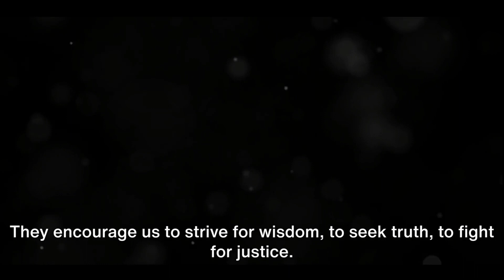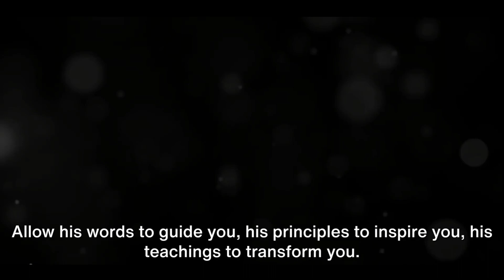The History Of Confucius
More About Confucius

confucius,
confucius quotes,
confucius philosophy,
confucius clone high,
confucius documentary,
confucius quotes about life,
confucius say,
confucius movie,
confucius teachings,
confucius audiobook,
confucius analects,
confucius amogus,
confucius analects audiobook,
confucius and harriet,
confucius and confucianism,
confucius and harriet clone high,
confucius analects explained,
confucius ai,
confucius and lao tzu,
analects of confucius,
anchorman confucius,
analects of confucius explained,
analects of confucius audiobook,
alan watts confucius,
ancient china confucius,
audiobook confucius,
amogus confucius,
analects of confucius tagalog version,
a story from confucius,
confucius biography,
confucius book,
confucius buddha jesus and muhammad,
confucius best quotes,
confucius bottega veneta,
confucius biography in hindi,
confucius beliefs,
confucius bob,
confucius birthday,
confucius bbc,
best confucius quotes,
bettany hughes confucius,
biography of confucius,
b.o.b confucius,
bruce lee confucius,
bbc confucius,
book of confucius,
bade confucius mor mayaru,
book of rites confucius,
buddha confucius laozi,
confucius clone high season 1,
confucius crash course,
confucius cartoon,
confucius chinese philosopher,
confucius chow yun fat,
confucius clone high original,
confucius china,
confucius classroom,
confucius clone high clips,
clone high confucius,
clone high season 2 confucius,
chinese philosopher confucius,
clone high confucius old design,
clone high confucius and harriet,
capo confucius,
china confucius,
crash course confucius,
clone high confucius moments,
chris farley confucius,
confucius documentary bbc,
confucius dance,
confucius dance drama,
confucius don drummond,
confucius descendants,
confucius documentaire,
confucius dancing mood,
confucius darshan,
confucius drawing,
diggy's adventure temple of confucius,
don drummond confucius,
diggy's adventure confucius library,
doctrine of the mean confucius,
documentary confucius,
duke 551 confucius fountain pen,
descendants of confucius,
describe the life and teachings of confucius,
dance drama confucius,
duke 551 confucius fude,
confucius explained,
confucius ethics,
confucius erb,
confucius espanol,
confucius education,
confucius everyone has two lives,
confucius educational philosophy,
confucius edit,
confucius eduseeker,
confucius english,
erb confucius,
eastern philosophy confucius,
einzelgänger confucius,
entourage confucius,
ted ed confucius,
history of ancient china dynasties confucius and the first emperor,
confucius political thought ugc net in english,
confucius family tree,
confucius full movie,
confucius filial piety,
confucius for middle school,
confucius famous quotes,
confucius funny quotes,
confucius fortnite,
confucius family,
confucius festival,
confucius film complet en francais,
funny confucius quotes,
father focus confucius,
five classics of confucius,
five virtues of confucius,
film confucius,
from the analects by confucius translated by arthur waley,
father focus confucius vs,
famous confucius quotes,
forbidden confucius quotes,
from the analects by confucius,
confucius golden rule,
confucius genius of the ancient world,
confucius government,
confucius great teacher of china,
confucius great quotes,
confucius guwahati,
confucius gentleman,
confucius great learning,
confucius greatest glory,
confucius good life,
genius of the ancient world confucius,
great quotes confucius,
golden rule of confucius,
great learning confucius,
gong yoo confucius,
genius of the ancient world confucius episode 1 of 3,
galaw pilipinas 11 confucius champion,
groningen confucius institute,
ari gold confucius,
off the great wall confucius,
confucius history,
confucius how to be a gentleman,
confucius hardstyle,
confucius harriet,
confucius happiness,
confucius history in tamil,
confucius hindi,
confucius home run,
confucius hall secondary school